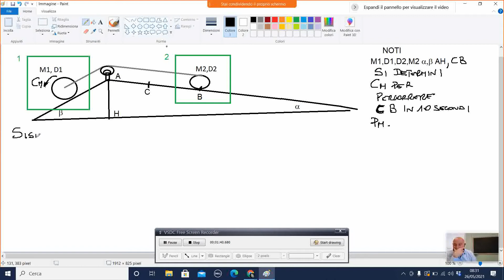17 LEZIONE ESERCIZI DINAMICA CORPO RIGIDO